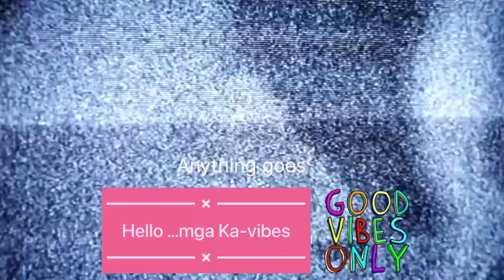Villa Del Mar Beach sa Toboso…